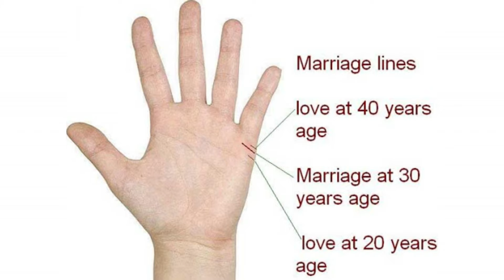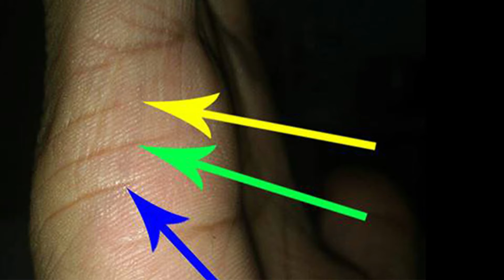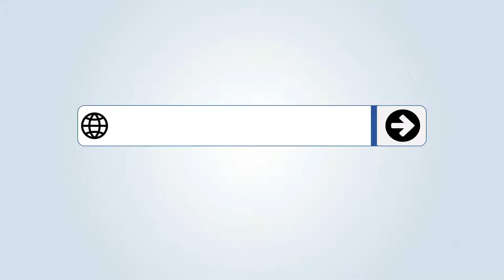যার হাতে এই রেখা আছে ভুলেও তাকে বিয়ে করবেন না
হস্তরেখাবিচার শাস্ত্রে বলা হয়, হাতের তালুর বিবাহরেখাই কোনও মানুষের প্রেম বা দাম্পত্যজীবনে সুখের ইঙ্গিত দেয়। পুরুষদের ডান হাত, আর মহিলাদের বাঁ হাতের পাশ বরাবর, কড়ে আঙুলের নীচে, যে আড়াআড়ি রেখা, সেটিই

আমাদের ভিডিও দেখতে সার্চ করুনঃ